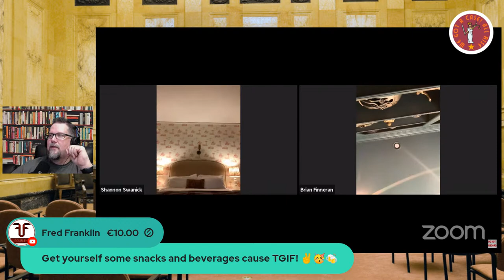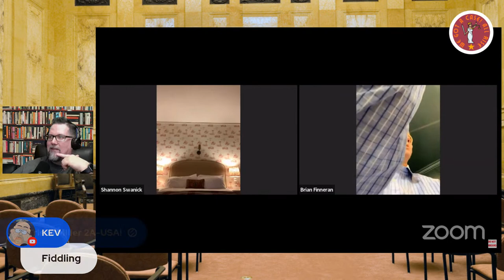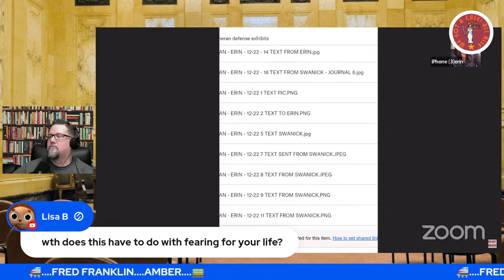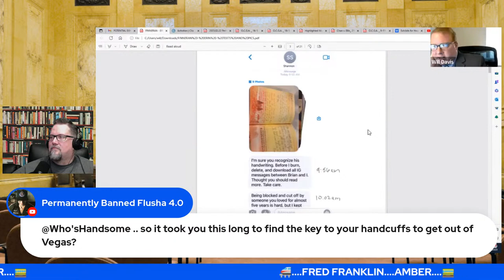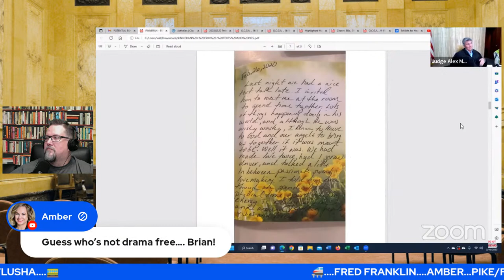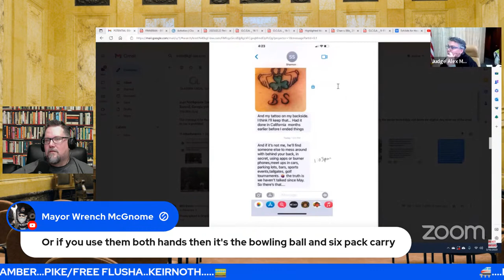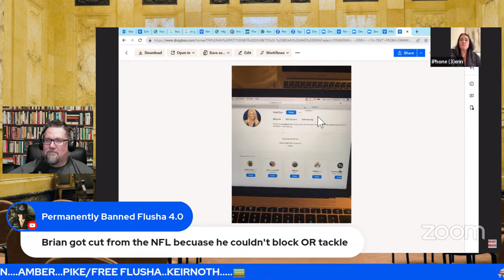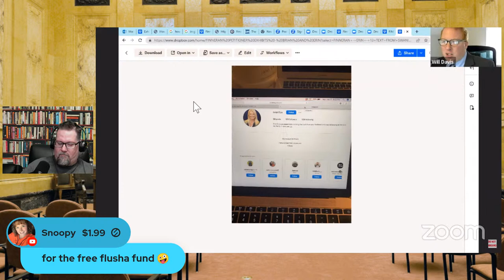EPIC Judge Manning Puts Cheater In His Place